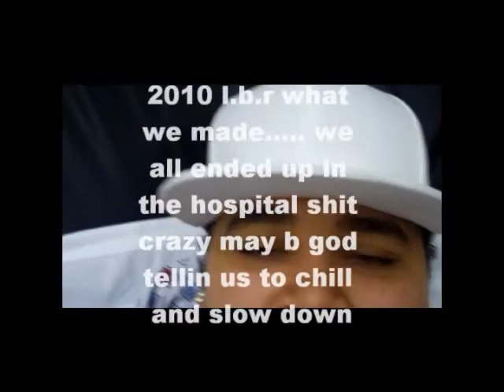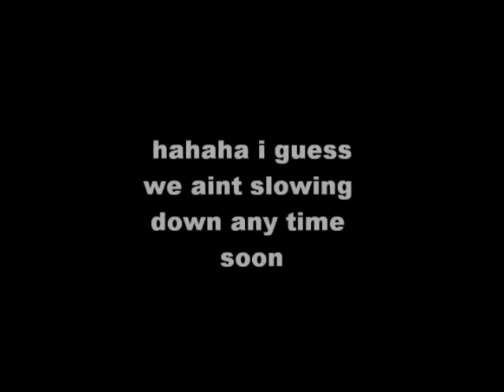what we made dvd intro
r dvd intro